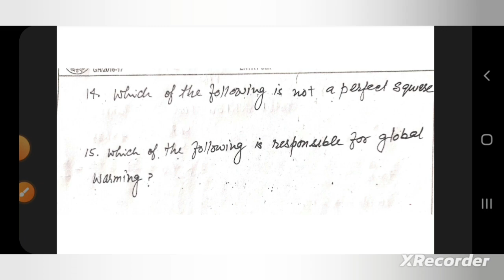SOSE STEM Memory based questions &Answers,2023,Detailed Solution will be available soon(School of..)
SOSE STEM Memory based questions &Answers,2023,Entrance for class 8th,Detailed Solution will be available soon( Baba Sahib bheemrav Ambedkar School of.specialized excellence)Delhi government
questions asked in SOSE2023 entrance Class 8th (STEM)
Which one of the following chemicals was used  to identify leakage of LPG gas-ethyl Mercaptan
Which of the following is not a greenhouse gas
Which of the following is a perfect square/STEM/SOSE/2023